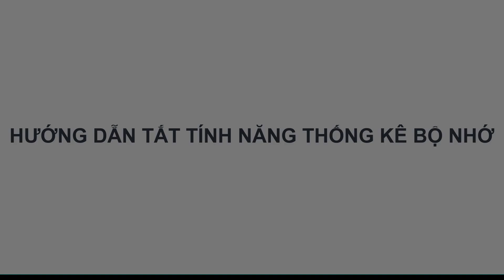Tắt bảng thông tin (thống kê bộ nhớ) khi xem YouTube trên TV Samsung